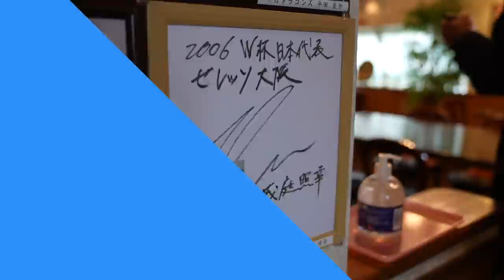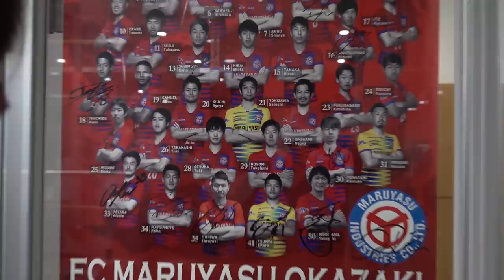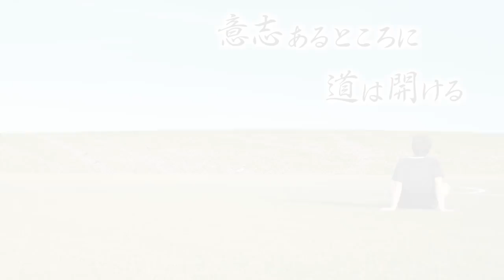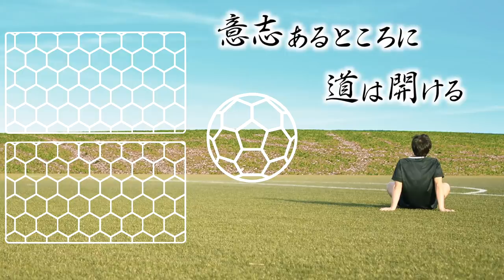【Jリーガー1日密着】日本代表を経験したDF茂庭照幸がJ参入の夢を追いかけJFLで挑戦！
【茂庭照幸】